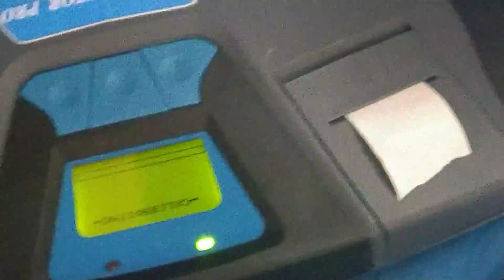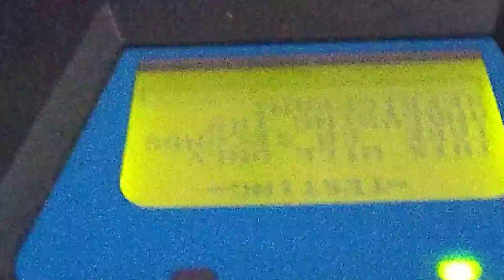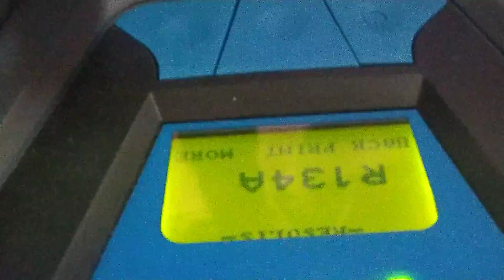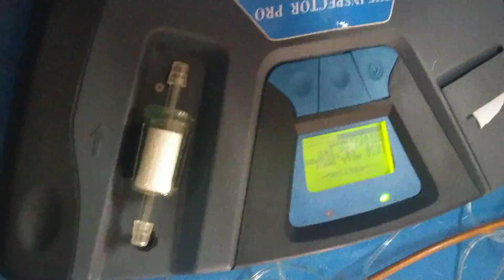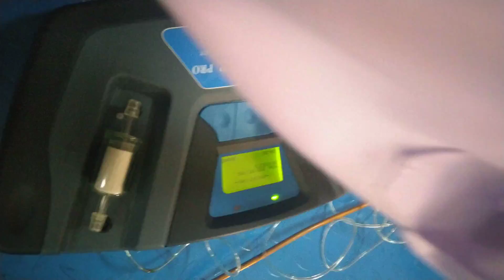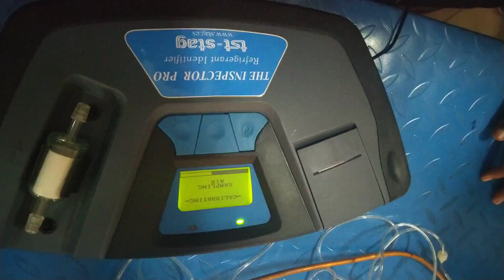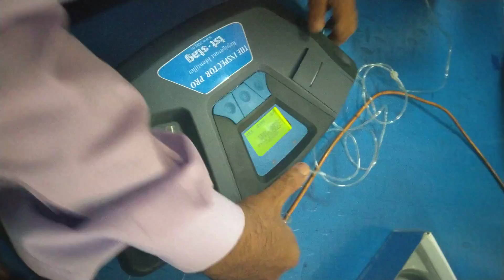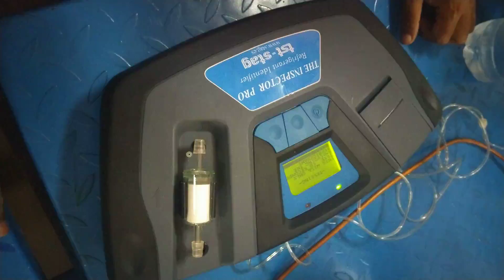Refrigerant analyzer/Refrigerant inspector like share and subscribe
Experiment on R-134 a
R-22